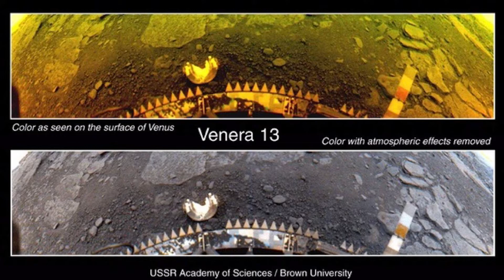Venus | A Hell-Like Planet | An Overview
Researcher: Liam Chandra
Writer: Liam Chandra
Editor: Liam Chandra
Director: Liam Chandra
Narrator: Anurag Chandra